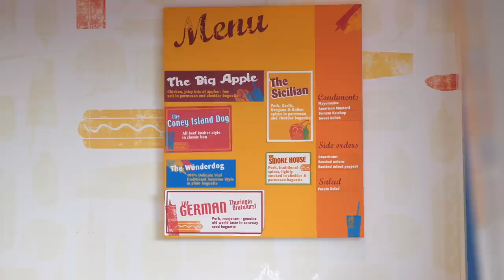Is Cruise Ship Food Good? Snacks & Restaurants on Allure of the Seas, Royal Caribbean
So whats the food like on a Royal Caribbean cruise? We're on Allure of the Seas and there's plenty of restaurants and snacks onboard, but is cruise ship food is any good?...⬇ More Below ✈ Our 220 page guide on how to travel non-stop

Cruise ship food can actually be quite exceptional, or relatively average, depending on where you eat. On a ship the size of Allure of the Seas there are so many restaurants, an all day buffet, snacks everywhere and cafes & bars all over the place. Royal Caribbean is one of the leaders in the cruise ship world so on our family Caribbean cruise we thought we'd share some of the food they offered onboard Allure of the Seas.

It's a similar sort of story with cruising and all-inclusive when it comes to buffets, they tend to be served in a restaurant but it tends to be one of the more basic options. The main dining hall on Allure of the Seas in particular was special, the food in the main restaurant was always top quality.

Beyond that, ships the size of what Royal Caribbean have in their fleet always have specialty restaurants as well. These are a lot more made-to-order but they do come with additional price tags, unlike the rest of the food on a cruise ship that's considered 'included fare'.

Anyway, that's it for our cruising vlogs, hope you enjoyed seeing some of the cruise food we liked and hearing our thoughts. Next stop, New Zealand.

☺ Like the look of an Airbnb we've showed?

♫ Grab a FREE 30 day trial for the best music service